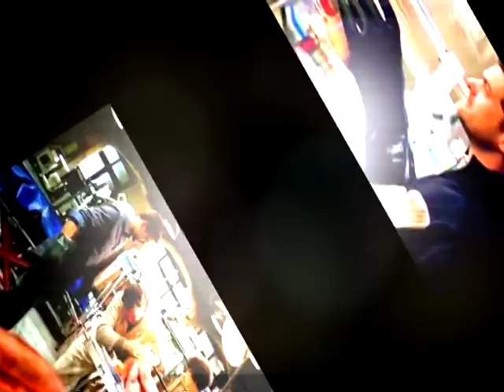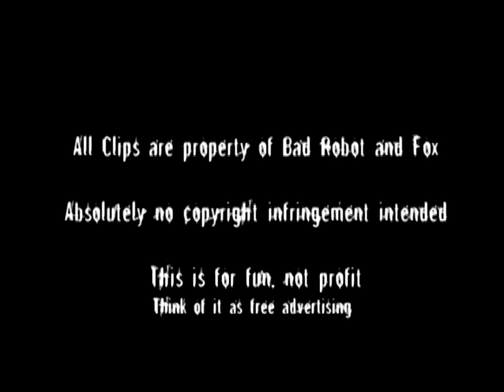Here It Goes Again - Walter, Peter, Astrid - Fringe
And now for something completely different...a happy fun video :P
so i realize that the majority of my videos lean towards the (melo)dramatic. so i thought i should make a funny(?) - er(?) video for Fringe. And since the hilarity of the hijinks that take place in the lab are often unappreciated, i felt Walter, Peter, and especially Astrid deserved a video about them. (Gene is in it too!)

(I was stranded sick in my house for the past few days, which is why i'm posting new videos so quickly, i've had nothing else to do)

#34 - Top Favourited (Today) - Film & Animation - Canada